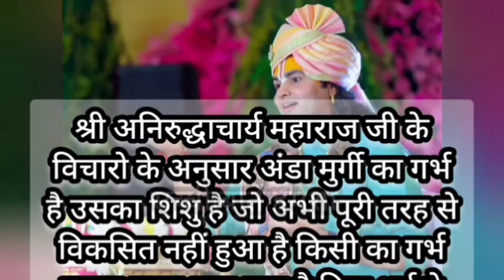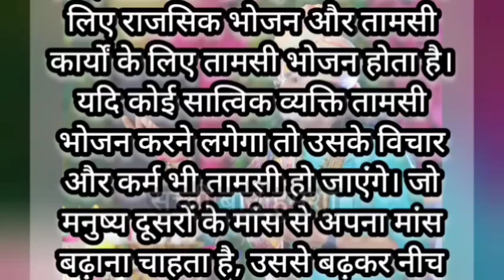अंडा खाने से पाप लगता है या मुर्गी ?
अंडा खाना पाप है या मुर्गी खाना ?